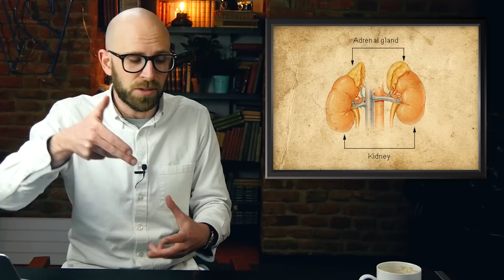Why Does Stress Hurt the Body and How Do You Get Rid of It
In this video:

Stress, in general, comes in a few different forms- acute, episodic, and chronic. Acute stress can be very beneficial to you.  Have you ever come face to face with a rabid puma?  If so, the ability of your body to react quickly can be very beneficial.  Too much stress, like in the case of episodic or chronic, can lead to a host of psychological and medical problems.